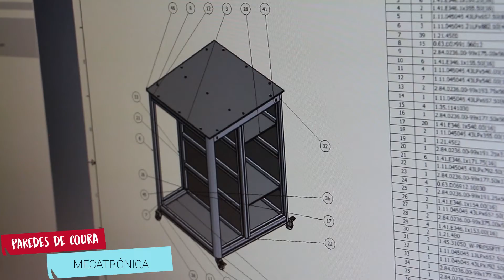Mecatrónica - 2017/2020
O melhor ensino com   formação profissional de qualidade  para o mercado de trabalho. A Eprami  espera por ti ... junta-te a nós!!!